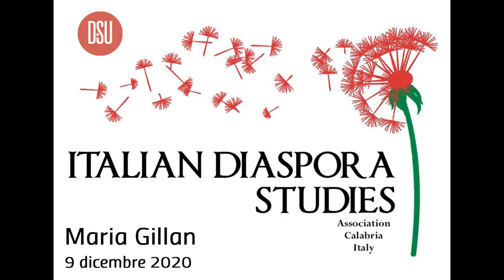Guest Seminar Series - Maria Mazziotti Gillan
Italian Diaspora Studies
Dipartimento di Studi Umanistici Università della Calabria

Seminario della scrittrice Maria Mazziotti Gillan
9 dicembre 2020

Introduce
Margherita Ganeri - Università della Calabria